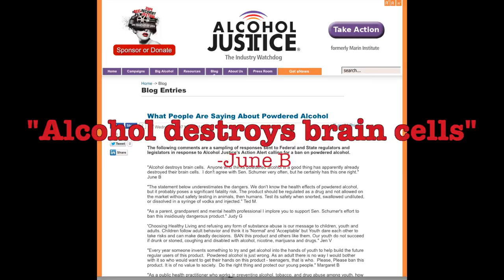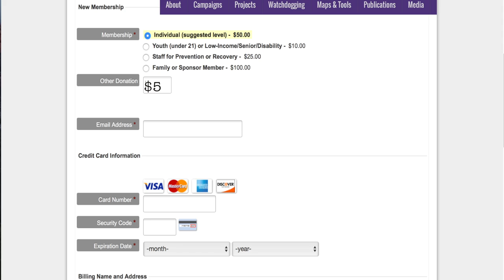Join Alcohol Justice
Alcohol Justice is the non-profit alcohol industry watchdog, working non-stop for 29 years to reduce alcohol-related harm.

While Big Alcohol pushes ineffective industry self-regulation and lobbies for low taxes, your membership in Alcohol Justice gives us the power to advocate for protecting families and empowering communities.

While Big Alcohol has the time, money and lawyers to influence government, and weaken alcohol regulations, Alcohol Justice has health, safety, and common sense on our side…but it’s not enough.

We need your participation to protect our families and communities.

Your membership helps us monitor exploitative alcohol advertising and ban abusive products (like powdered alcohol).  Together we will protect public health and safety.

Join Alcohol Justice to hold Big Alcohol accountable and reduce alcohol-related harm, especially among youth.